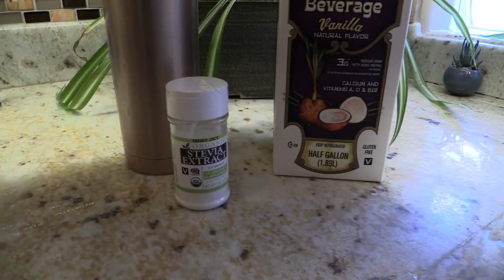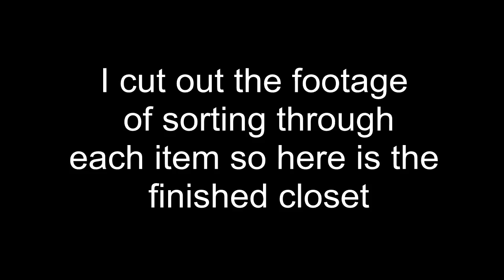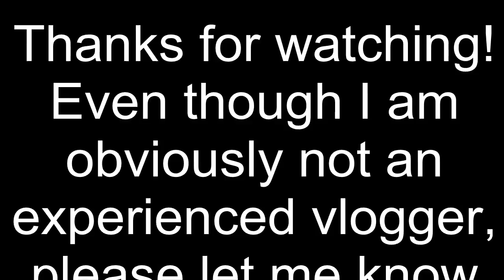Elle's A Day In The Life Vlog: Closet Cleaning & Cauliflower Tacos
This is my first attempt at a true "vlog". I have no where to go but 'up' lol! Anyhow, let me know if you like these types of videos. I promise, my feelings won't be hurt if you tell me that these aren't your favorite. xoxo

Elle

Camera used: Canon Vixia HF G30
Movie editing software:  VideoPad